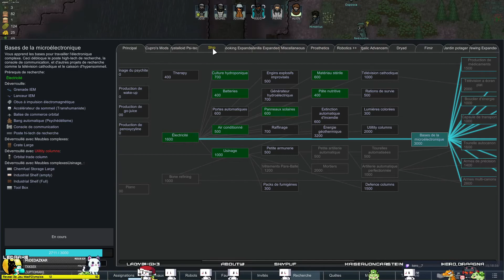[FR] - RIMWORLD vs SirMadness - DLC Ideology 05 - Une prisons pour de Futures Recrues !!🤩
Aventure Rimworld avec les DLCS Royalty et Ideology !!

On profite du gameplay de Rimworld avec ses deux dlcs Royalty et Ideology. Rimworld est un jeu de survie, gestion, construction de base dans lequel nos colons vont être en proie à toutes sortes de difficultés allant de la faim, la soif à la folie en passant par des raids et autres évènements météorologiques divers et variés.